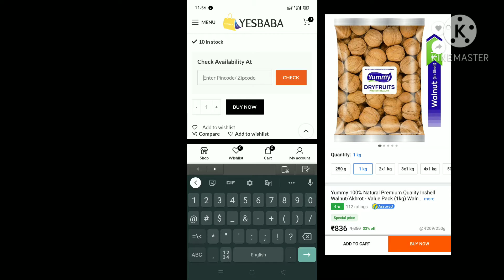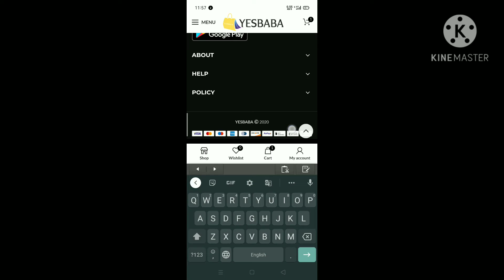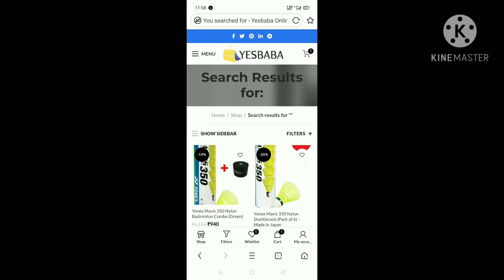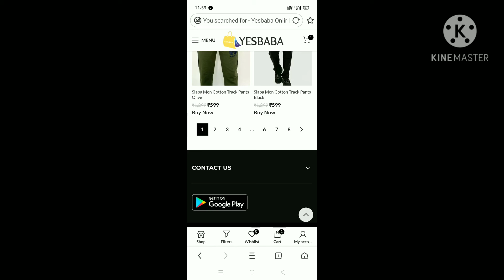Review # Yesbaba online store || Quality Check ✅ || Price Compare✌🏻|| Flipkart 👎& Amazon 👎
Review of Yesbaba online store 🏬
Best Quality👌🏼
Cheaper in price than Flipkart, Amazon ✌🏻
Kashmiri Market ✅
Health Supplements 🏋️
Fashion for men's🕴️
Fast Delivery 🌠